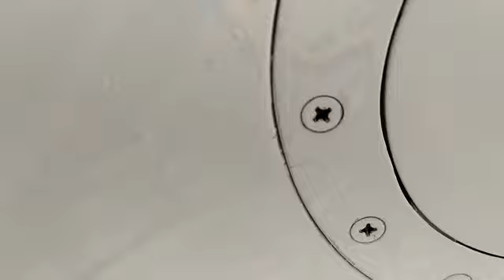Boeing-737 NG Fuel Tank Access Panel Leak